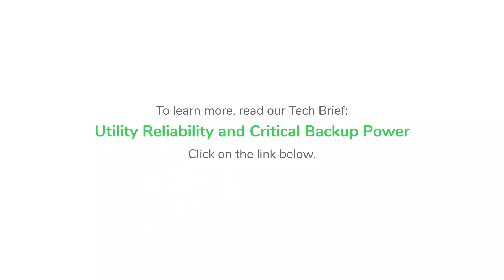Technical Brief Video - Utility Reliability and Critical Backup Power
Public outages should always be considered as a normal operating condition for critical facilities. That’s important even for temporary medical structures.